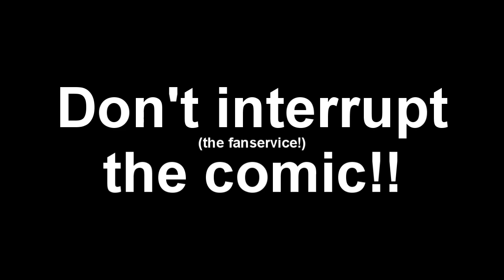NanoFate: Again and Again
Here's some more NanoFate fluff and er...Fate stripping... o.0 BTW, I wasn't sure how at 0:20 goes, if it was her or Signum since I wasn't sure who was named "Mistress", so I flipped a coin at it.

Extras: "Slayers: Book of Spells" OVAs, "Back To Hell" by Meat Loaf, "Let's Get It On" by Marvin Gaye, "Madoka Magica" fan image, The Office, Slayers Next